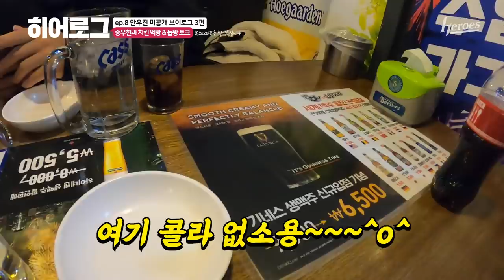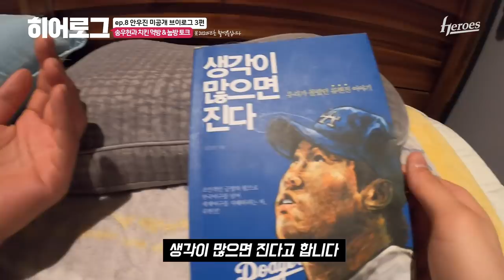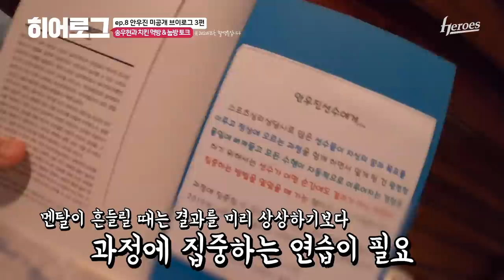치킨먹방, 야구고민, 성대모사.. 끝나지 않는 토크 | 히어로그 ep.8 안우진 3편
💘미공개 히어로그 하드털이💘
2020년 초에 촬영되었지만 사정 상 바로 공개되지 못한 /우진이의 꿀잼 브이로그/
한 시즌동안 외장하드에서 기나긴 잠을 자며 다시 비시즌이 오기만을 기다렸습니다ㅠㅠ
우진로그 재미있게 봐주세요😁